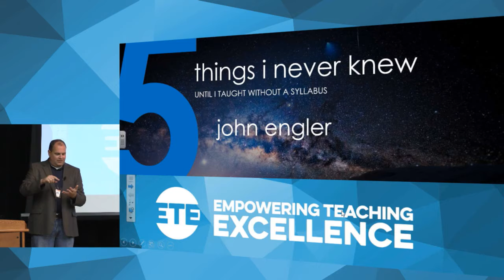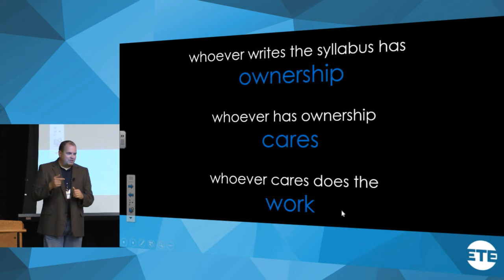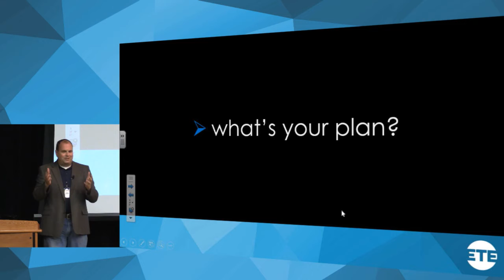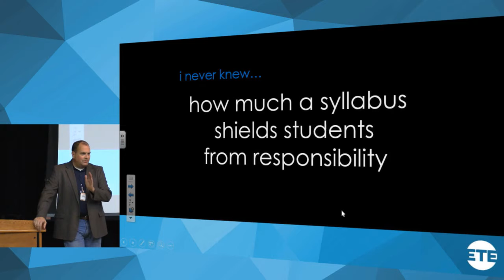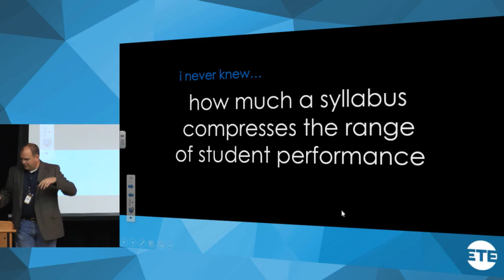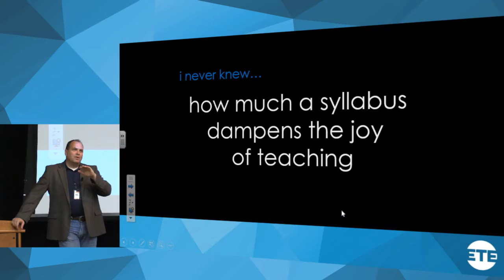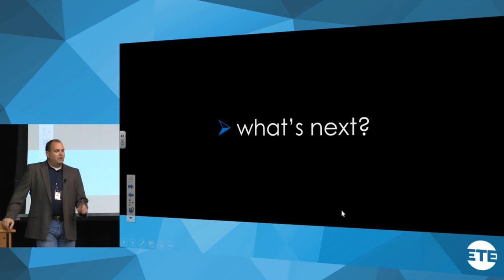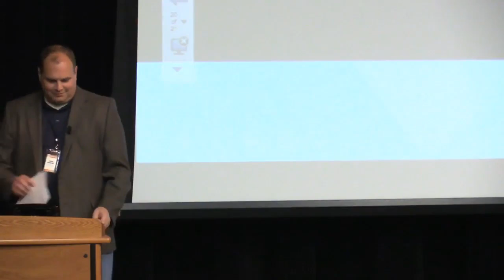ETE Conf 2016 | Things I Never Knew Until I Taught Without a Syllabus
ETE Conference 2016

Featuring,
John Engler

Having taught well over a hundred classes at the university, I figured there wasn’t much in the classroom I hadn’t seen. But the year I spent teaching without a syllabus gave me a glimpse into a world of teaching and learning that I had never imagined. Highlighting five key observations, this presentation details the process of inviting students to design their own learning, how students responded to the challenge, how it changed my role as a teacher, and ultimately how the risks, struggles, and successes that we encountered transformed the educational experience.